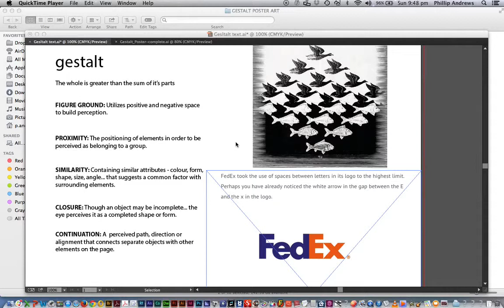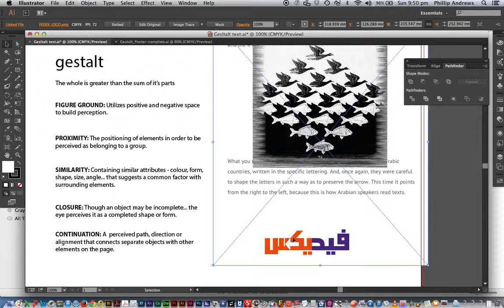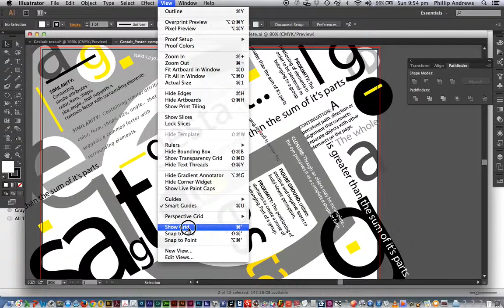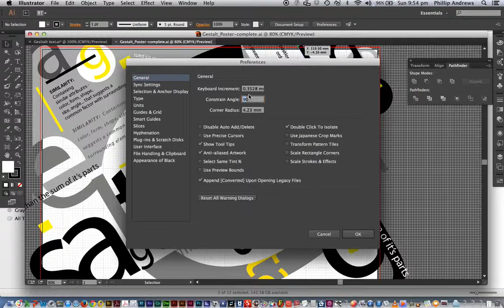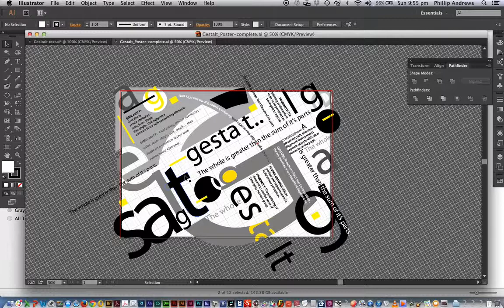Gestalt design 1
Gestalt design theory in practice. The key design principles and how to set up a Type poster with Adobe Illustrator.